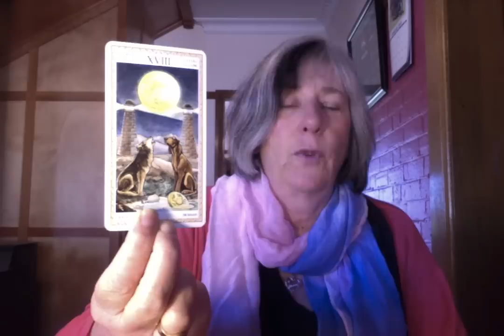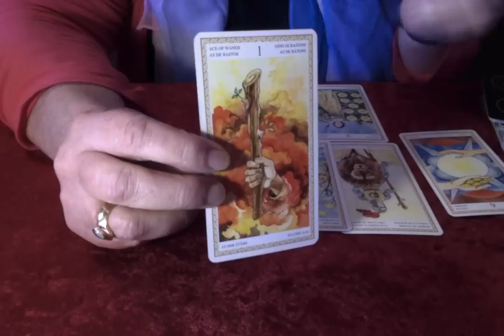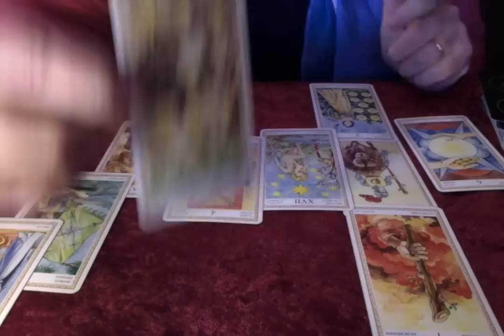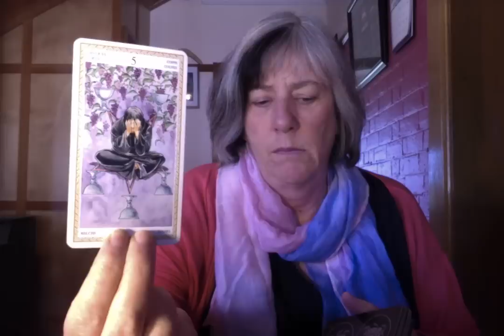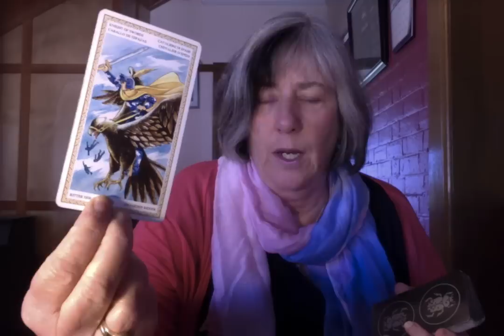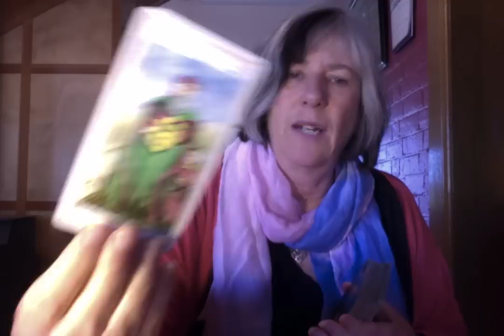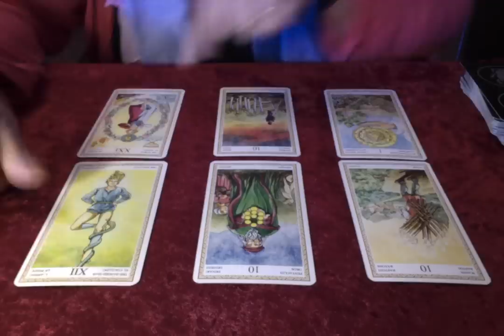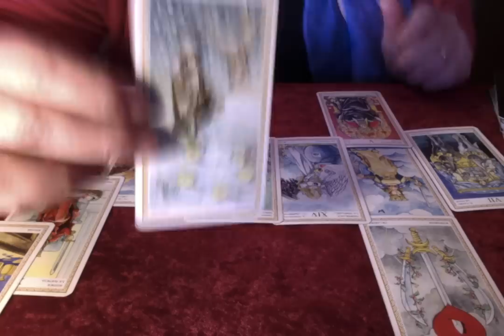Barr in Congress & was the White House briefed?